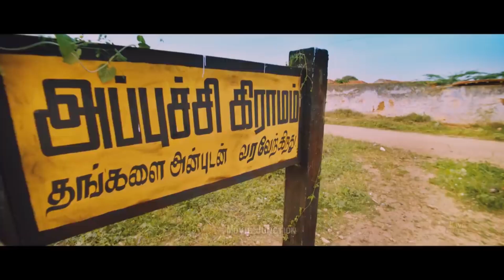அப்புச்சி கிராமம் சூப்பர் ஹிட் நகைச்சுவை காட்சி | Full Comedy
அப்புச்சி கிராமம் சூப்பர் ஹிட் நகைச்சுவை காட்சி | Full Comedy | tamilcomedyscenes @justwatchtv7277

Movie Appuchi Graamam

Super Hit Movie Must Watch This Film

Directed by : Vi Anand
Written by : Vi Anand
Produced by : Vishnu Muralee , V. Senthil Kumar
Starring : Praveen Kumar , Anusha Naik , Suja Varunee , Swasika
Cinematography : G. K. Prasad
Edited by : K. Sasi Kumar
Production company : Eye Catch Multimedia
Release date : 14 November 2014
Running time : 1:58:18
Country : India
Language : Tamil